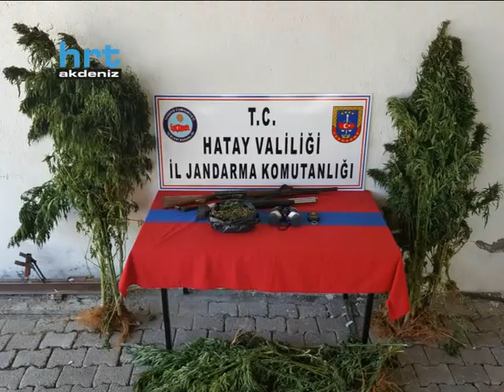Hatay'da uyuşturucu operasyonu: 3 kişi tutuklandı